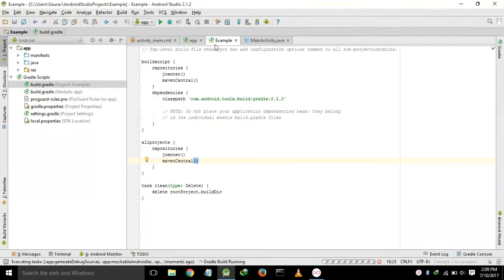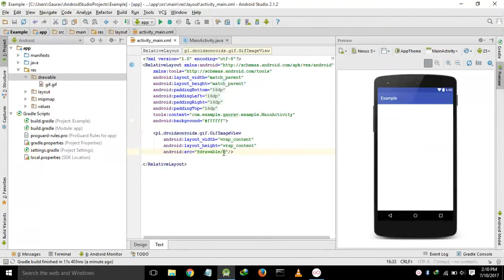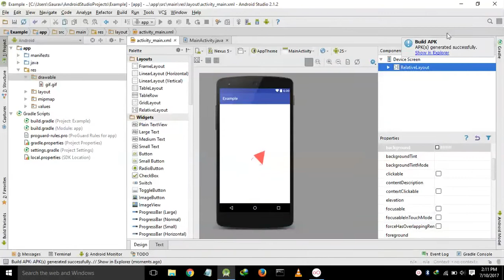How to add a GIF in an Android Studio app activity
In this video, I have shown how to a GIF in any activity of your android studio app. By adding the GIF, your app becomes much more attractive.